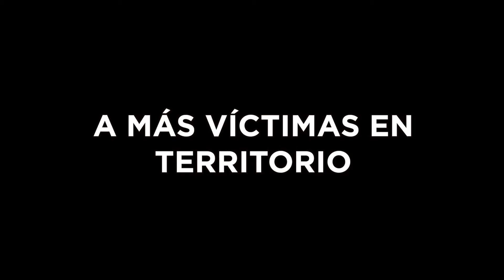Así se usarán los equipos donados por Francia a la JEP | Full HD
En este video, usted encontrará un recuento de los lugares en los que ha hecho presencia territorial la Jurisdicción Especial para la Paz (JEP) y, a manera de ejemplo, cómo incrementará esta su presencia en diversas zonas del país -garantizando el acceso a la justicia a las víctimas del conflicto armado- gracias al uso de los equipos audiovisuales donados por el Gobierno de Francia.